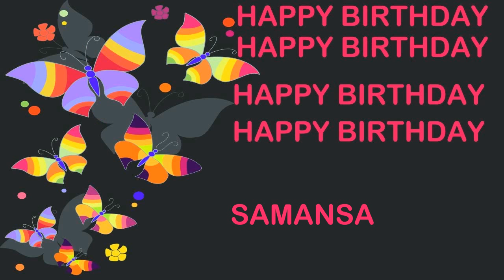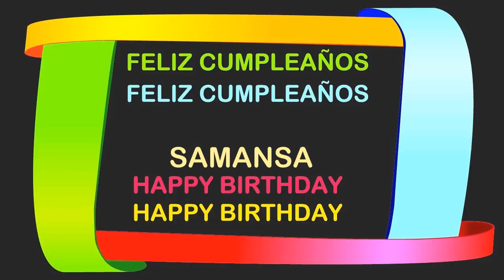Samansa Birthday Postcards & Postales